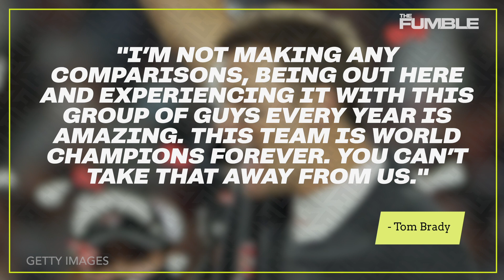Tom Brady Trolled For Not Celebrating Super Bowl Win With The Team, Cleaning His Locker Instead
Tom Brady’s Super Bowl LV win reaction against the KC Chiefs and Patrick Mahomes in the locker room is priceless!